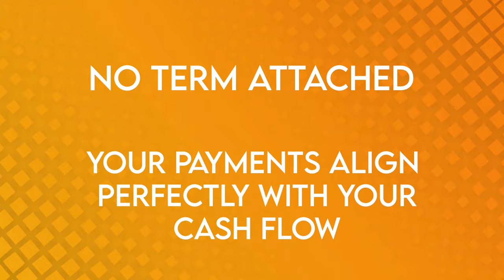PRE-APPROVED BUSINESS LOANS - Fast, Flexible New Funding Pre Approved For Your Business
Learn about a new flexible way to get the funding your business needs. You pay less when your business is not doing so well and more when it is doing well, when you can afford to pay more and pay off the loan more quickly.